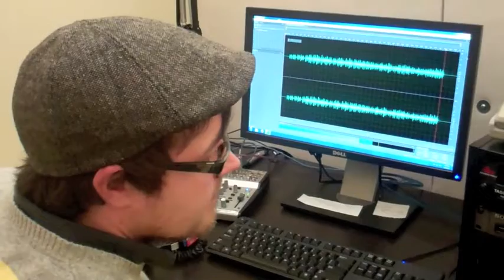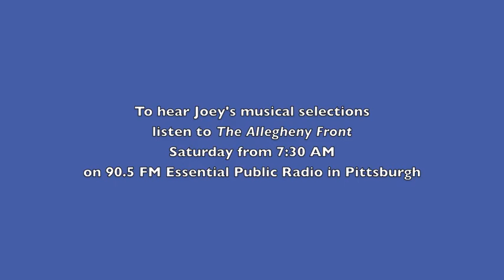Where the Music Matters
Production Director, Joey Spehar, takes you through the WYEP music library and into the studio to produce The Allegheny Front.